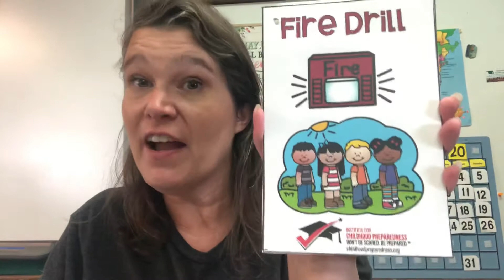Social Story: Fire drill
Thanks to Autism Little Learners for allowing me to share with you